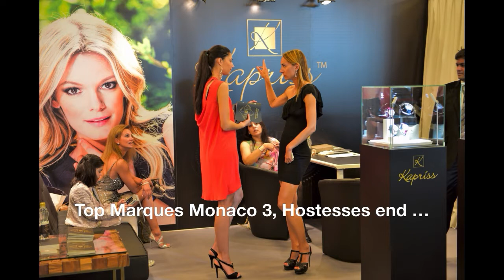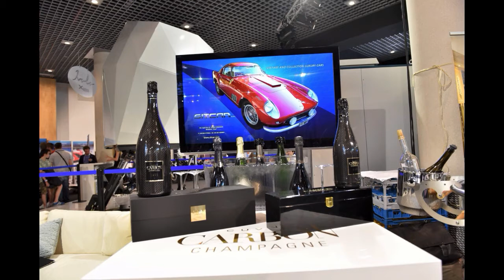Top Marques Monaco 3, Hostesses and...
After a serious visit of Supercars and Motobikes, we owe relaxes. A Crazy visit.
 Magnificent music, A Balloon in the Sky, Pancake Breakfast.